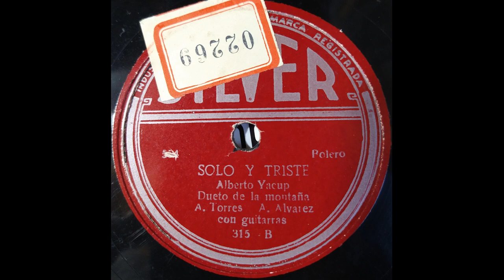CRUELES MUJERES - ALONSO ALVAREZ Y SOLEDAD ARIAS - Corrido - (Pedro A Rueda - L.M.)